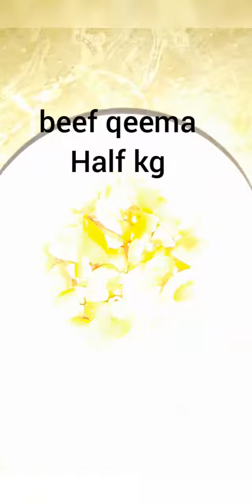Green beans with beef qeema recipe # fresh beans recipe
It's healthy and tasty food